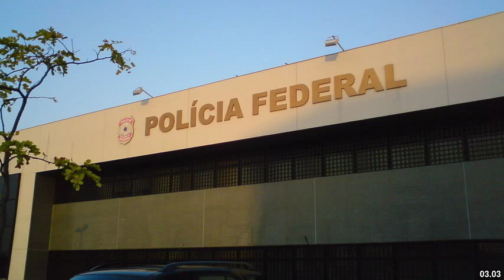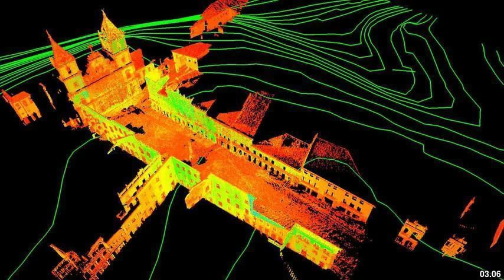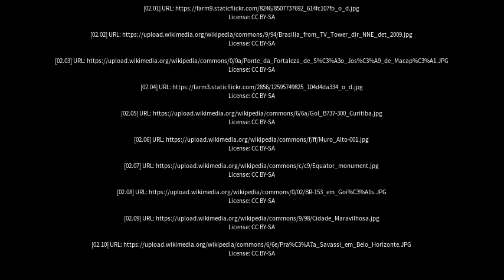Best places to visit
Best places to visit - Macapá (Brazil) Best places to visit - Slideshows from all over the world - City trips, nature pictures, etc.